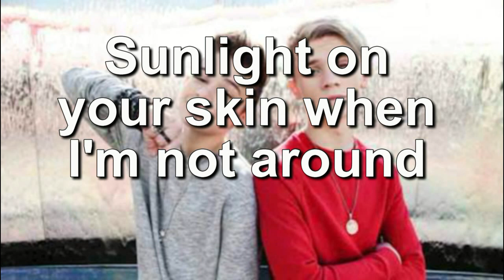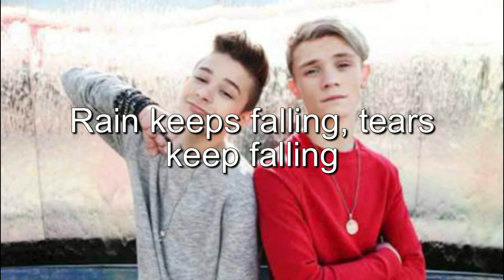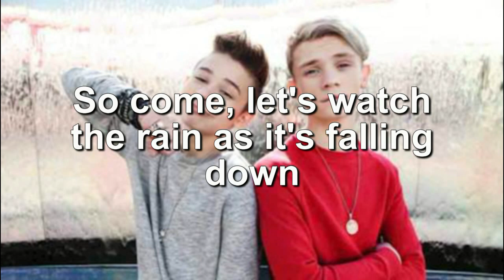Bars and Melody - Falling Down LYRICS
Turn the notifications (the bell) on! 💘
Hey guys!
I made lyrics to Falling Down by Bars and Melody